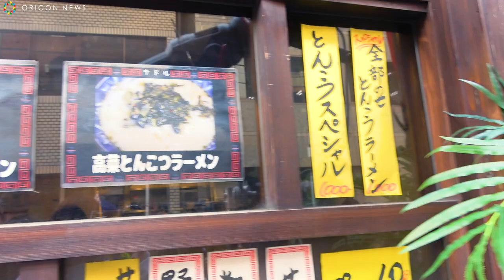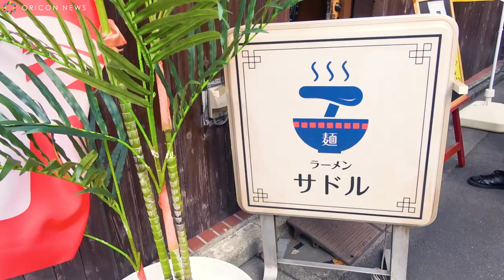霜降り明星・粗品、せいやの急なコスプレにツッコミ インタビューでは爆弾発言も!? 『チャリ・ロト』新CM「ながら男／行列」篇「ながら男／麻雀」篇＆メイキング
競輪・オートレース車券販売サイト「チャリロト」を運営する株式会社チャリ・ロトは、人気お笑いコンビ霜降り明星をイメージキャラクターとして起用した新CM2篇を順次公開。TVCM「ながら男／行列」篇を5月1日（土）より東京含め全国各所で放送開始し、WEB限定CM「ながら男／麻雀」篇を2021年4月28日（水）に公開する。

　新CMでは、霜降り明星の2人が登場し、日常の隙間時間にスマートフォンで手軽に競輪を楽しむ姿を演じている。「スマホで競輪買うならチャリロト」をテーマにラーメン屋の行列に並び“ながら”、もしくは雀荘で勝負をし“ながら”といった、“ながら”で楽しめるチャリロトの魅力を表現している。また、メイキング動画も公開。